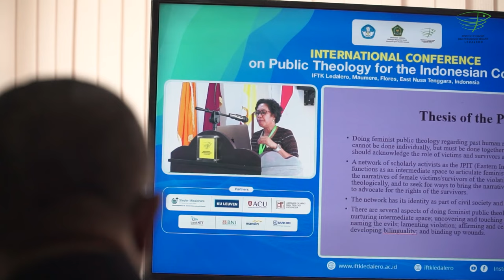Highlight Press Conference and Group Discussion International Conference | IFTK Ledalero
Video editing: Fr.  Ketut Cardia (SIE Dokumentasi BEM IFTK Ledalero)